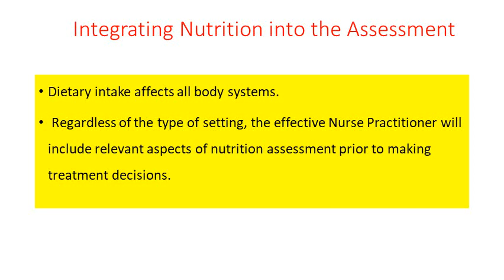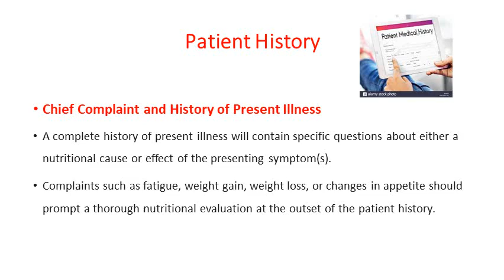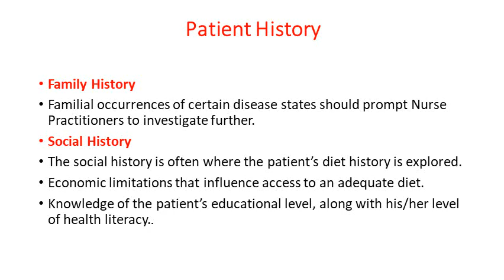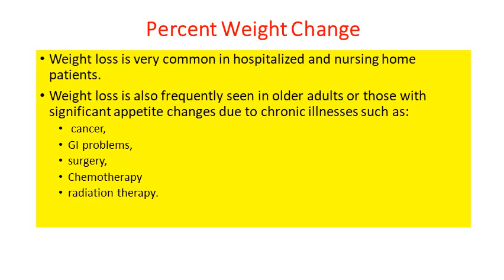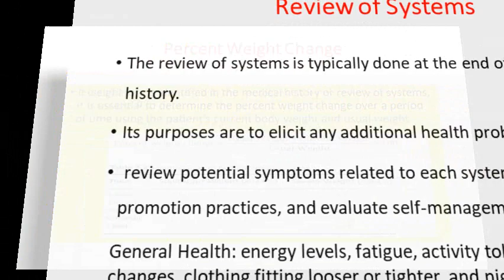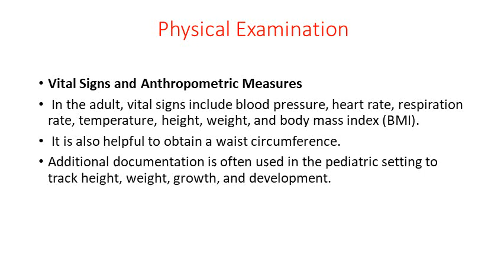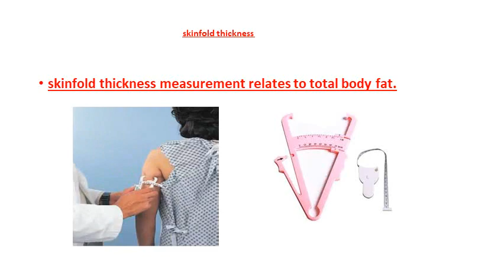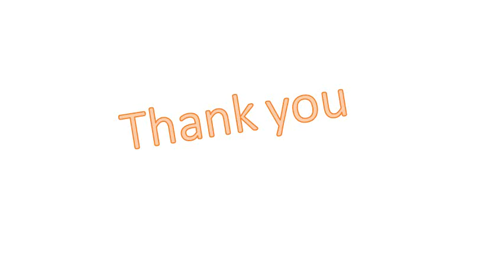NUTRITION chapter 2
د.عبد الفتاح قرمان
كلية العلوم الطبية